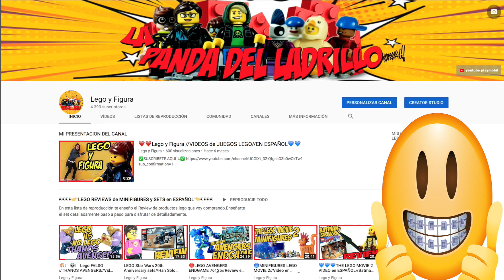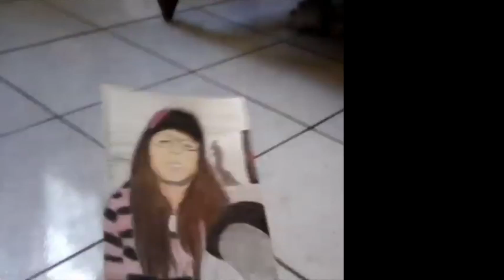📦📦UNBOXING Lego Marvel Vengadores endgame//y mas📦📦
Este vídeo es sobre un unboxing de un nuevo  set de Avengers endgame y mas cosas